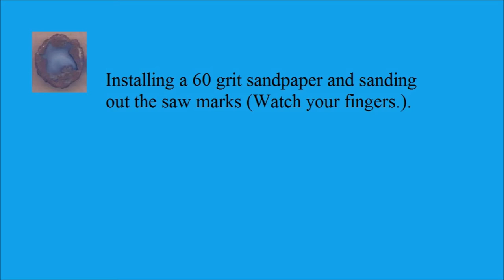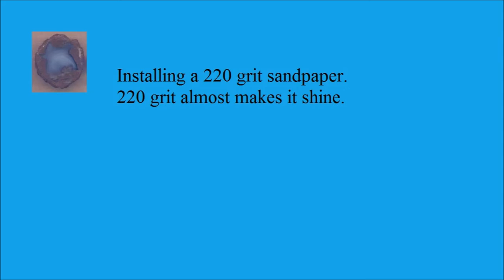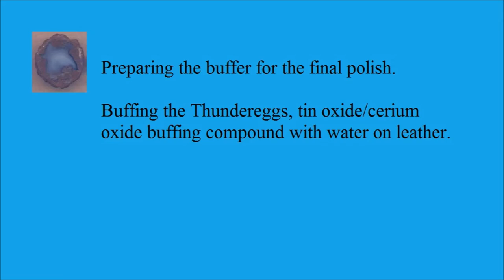Polishing Thundereggs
Polishing Thundereggs with Real Rock.
Please visit realrock.us and take a look at our inventory of Real Rock Gemstone Guitar Picks